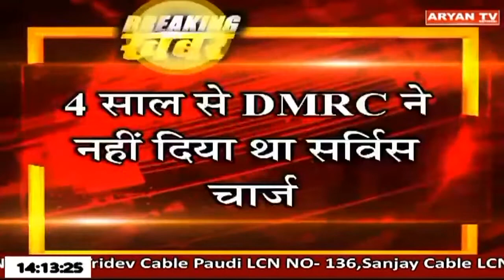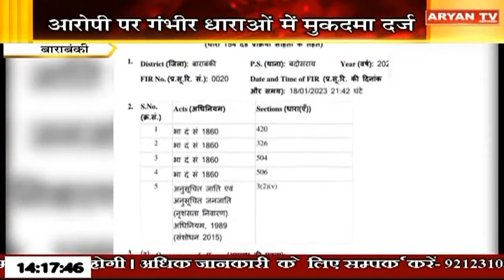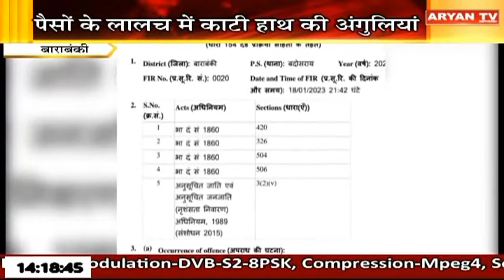Aryan News Live | 02 PM || 20Jan || Hindi News || Live Breaking News | Latest News || AryanTV